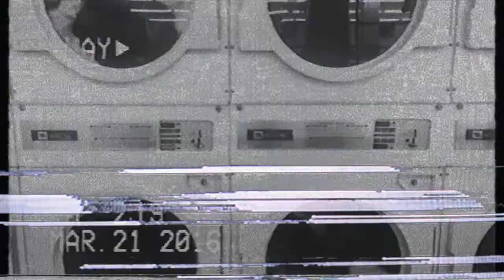Suicide Boys x Bones x Ghostemane Type Beat "Creep" (Prod. Dead Boy Beats)